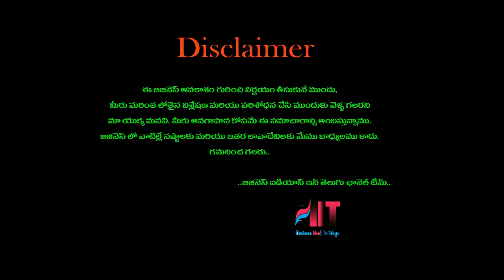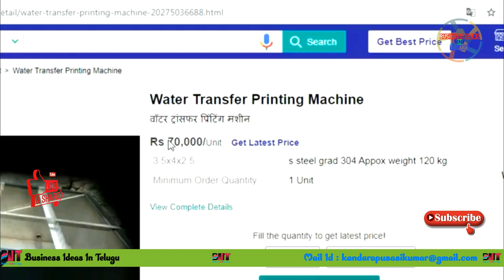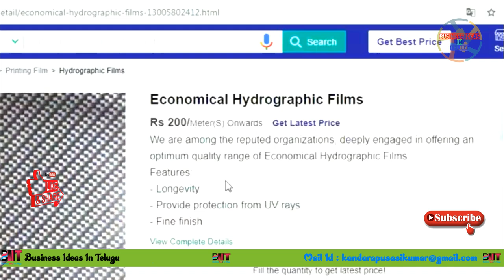బిజినెస్ ! Small business ideas! New business idea's! business ideas ! Low Investment Business Idea